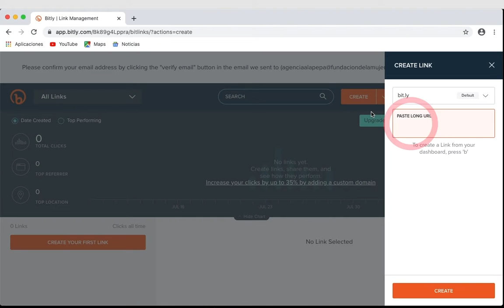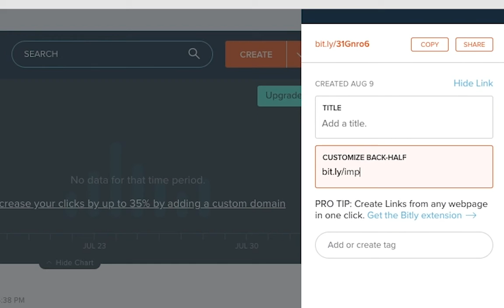Aprenda a cortar sus enlaces